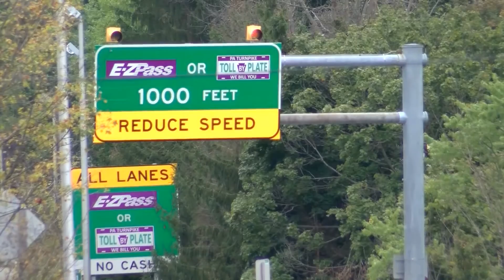Lackawanna County Commissioners Oppose beltway project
project opposed